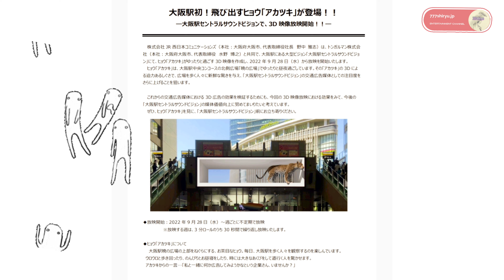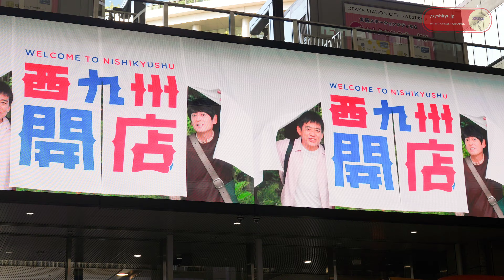【ＪＲ大阪駅】なかなかセクシーなヒョウ🐆３Ｄ広告アカツキ登場！大勢のギャラリーの注目独り占め Sexy Leopard 3D AD in Osaka station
A 3D leopard appeared at Osaka Station.
Leopard 3D muncul di stasiun Osaka.
เสือดาว 3 มิติปรากฏที่สถานีโอซาก้า
Un leopardo en 3D apareció en la estación de Osaka.
Ein 3D-Leopard trat an der Osaka-Station auf.
Un léopard 3d est apparu à la gare d'Osaka.
Een 3d luipaard is verschenen op het station van Osaka.
Một con báo 3d đã xuất hiện tại ga Osaka.
오사카역에 3d의 표범이 출현했습니다.
3D豹出現在大阪站。

2022年10月1日
9月28日運用開始
大阪駅１階中央コンコース北口の暁の広場
🐆名前アカツキちゃん
いろんな方向から撮影を試みました。
広告本体は↓
👉京セラ美術館で開催のアンディ・ウォーホル展
👉西九州開店。JR九州の西九州新幹線PR
👉日本旅行 グアム 南国チャージ
👉名探偵コナン関門海峡ミステリーツアー
こんな感じだったと思います。

東京表参道のビルにファイナルファンタジーⅦリメイク・レッドXIIIの３Ｄ広告が登場したニュースを知り、大阪にもそういうのが欲しいと以前より期待してました。

そんなわけで
ショート動画一発で済みそうなところを、繰り返ししつこく撮って８分オーバーの動画に仕上げました…

⭐大阪観光イベント情報発信最強チャンネル。
・最新広告情報
・ターミナル駅最新情報
・猛獣アニマル最新情報
・関西イベント最新情報
・限定グッズ最新情報
・百貨店動向調査
・街なかトレンド調査
・ウイズコロナ情勢
・人流分析

事件事故火事火災騒動現場
@777shiryu TopNews
キャラクター専門
@777shiryu Characters
グルメ＆生活雑貨
@777shiryu LifeStyle